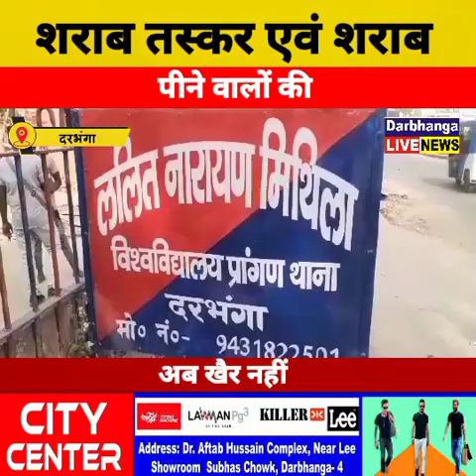शराब तस्कर एवं शराब पीने वालों की अब खैर नहीं